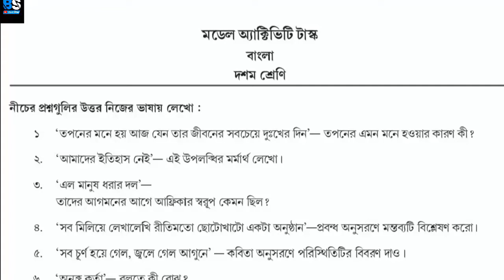Class - X 🗒️ পর্ষদের দেওয়া মডেল এক্টিভিটি টাস্কের উত্তর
পশ্চিমবঙ্গ মধ্যশিক্ষা পর্ষদ প্রতিটি শ্রেণীর জন্য যে মডেল এক্টিভিটি টাস্ক দিয়েছে সেগুলির মধ্যে দশম শ্রেণীর প্রশ্নগুলির উত্তর আজকের পর্বে দেওয়া হল ।